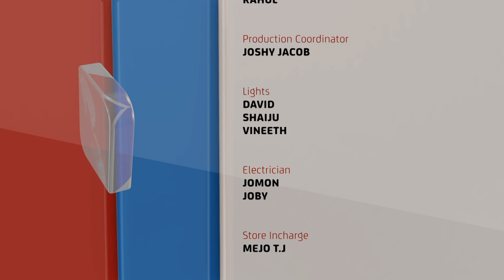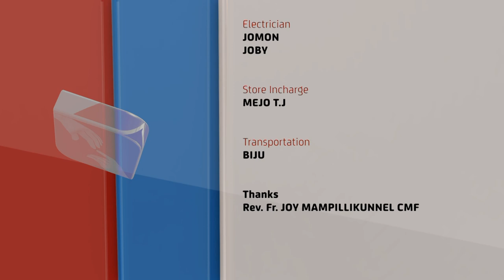Pallimanikal Muzhangunnund | Epi 69 | CLARETIAN FORMATION HOUSE, UGANDA | FR GEORGE NEDUMATTAM CMF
CLARETIAN FORMATION HOUSE, SJINJA - UGANDA
REV FR GEORGE NEDUMATTAM CMF

Pallimanikal Muzhangunnund | Epi 69